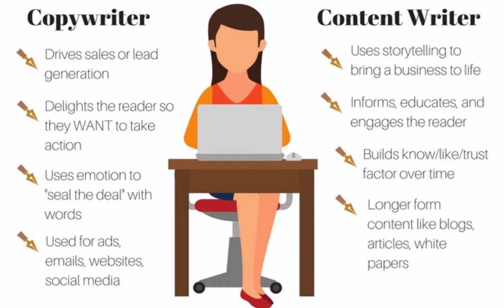4 Best Ways To Make Money Online In 2020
4 Best Ways To Make Money Online In 2020 / Wondering what the best ways are to make money online in 2020

DOWNLOAD my FREE RESOURCE: How To Make A 6-Figure Income Online - Without Leaving Your Home, Cold Calling or Doing Any Paid Ads

In this video I share the 4 best ways to make money online in 2020